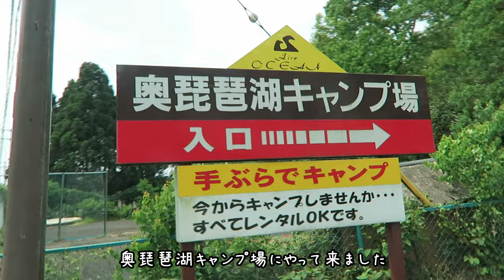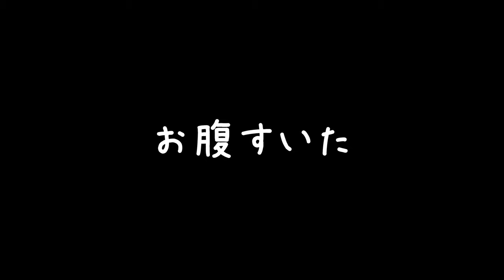【夫婦キャンプ】ペットOK！森の中のキャンプ場！滋賀県「奥琵琶湖キャンプ場」【餃子パーティー】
奥琵琶湖キャンプ場

【夫婦キャンプ】絶景温泉ナンバー１！休暇村紀州加太オートキャンプ場【車中泊】
【夫婦キャンプ】『伊勢志摩エバーグレイズ』ペットと泊まれるグランピング【CAMP】

★★使用テントとか★★
コールマン(Coleman) タフワイドドーム IV 300
Unigear 防水タープ　3×4

効果音.BGM
効果音ラボ